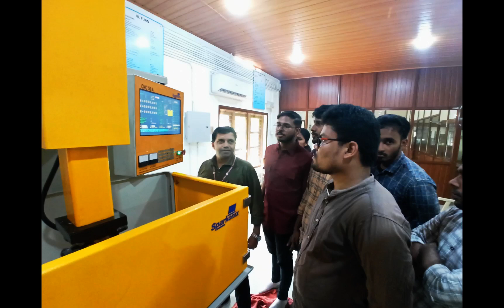GCEK ADVANCED MANUFACTURING CENTRE GCE Kannur 05.03.24